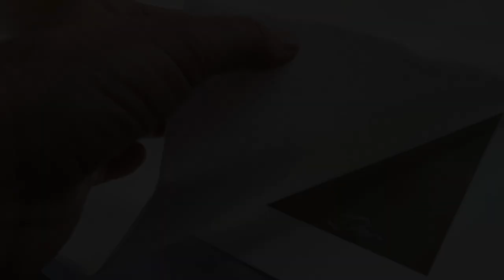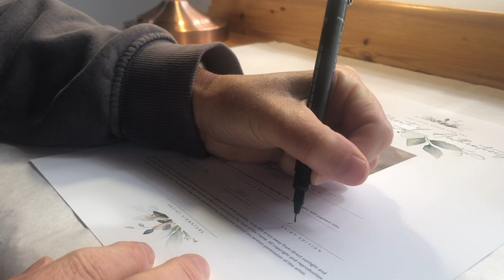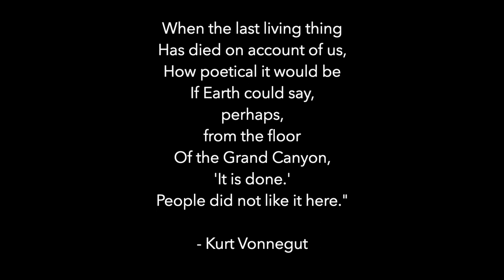"Anyone Out There?" Print Release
“Anyone Out There” is a painting I created this year driven by the sense of desperation, urgency and helplessness I feel towards the threats of trophy hunting and trade in polar bears. It won the “Facing Extinction” category of the David Shepherd Wildlife Foundation’s international Wildlife Artist of the Year competition.

In an attempt to support those working to get polar bears the full protection they deserve, I have meticulously recreated this painting as a fine art print with only 10 hand signed editions available. 20% of the proceeds thereof will go directly to supporting these efforts. To secure one of these very special pieces and see more details, please go